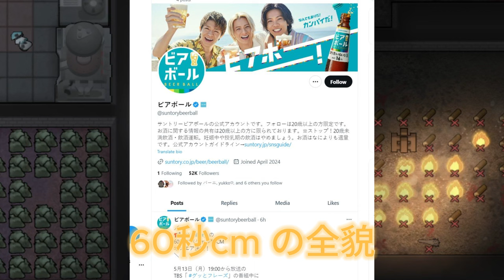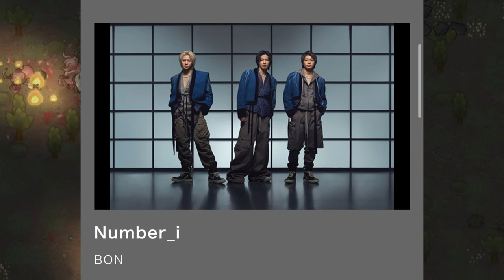【平野紫耀】「グッとフレーズ」とのコラボで話題沸騰！もう15秒では足りない！ 情報過多の現代に一石を投じる、サントリー「ビアボール」60秒CMの全貌！ Number_iが魅せる、新たな広告体験とは？